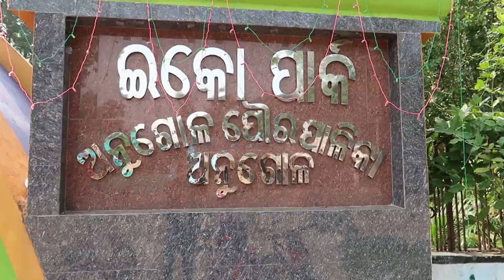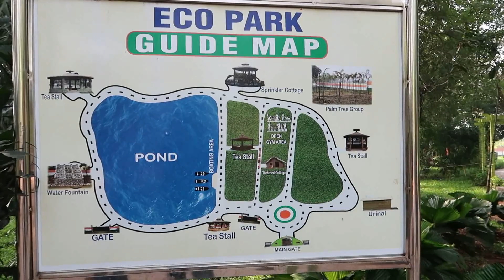ECO PARK 🌲 ANGUL 🌲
Enjoyed a lot at Eco Park, Angul..

Hope u guys enjoyed this vlog